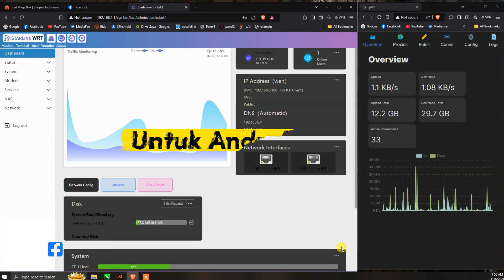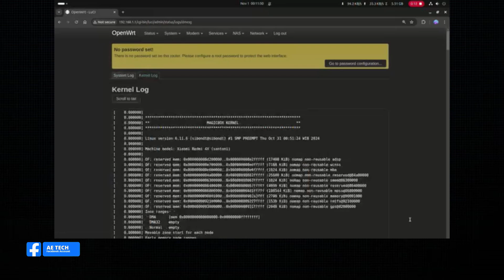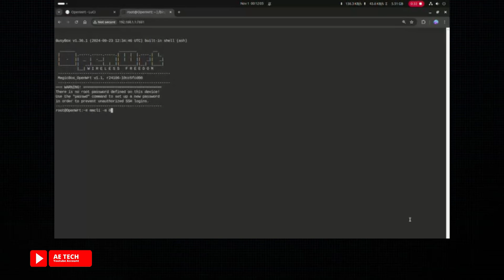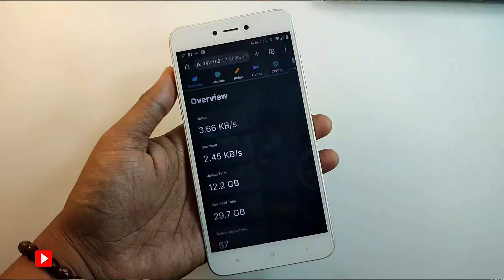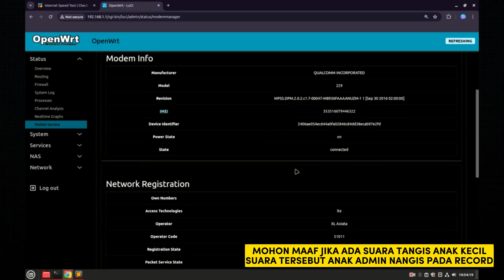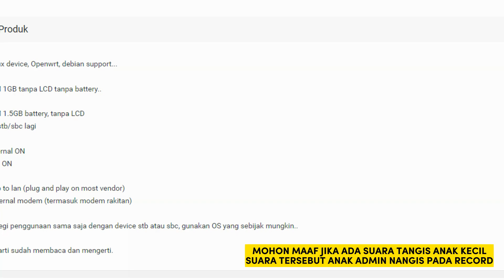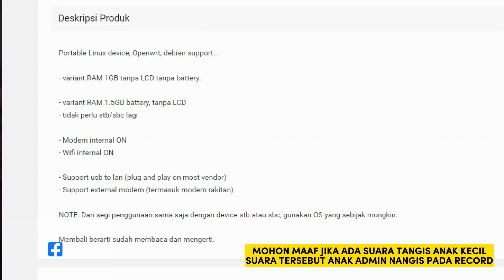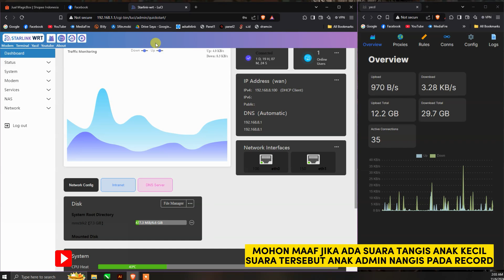APA ITU OPENWRT MAGICBOX ❓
Frimware ini Hasil Dari Project Bang Andi Rizal Habibi

Perlu diketahui untuk menjalankan driver seperti chipset Wireless bawaan(WCN), dan chipset Modem(WTR) pada OS selain Android(bawaan) metodenya berbeda, dikarenakan ada partisi khusus/driver khusus yang sourcenya sangat minim sekali, terutama untuk menjalankan chipset Modem-nya perlu waktu yang lama untuk research, develop, dan menganukan agar driver tersebut dapat berjalan pada OS lain seperti OpenWrt, Debian, dan OS Linux lainnya.

🔰🔰🔰LINK PEMBELIAN 🔰🔰🔰

( Ingin Nyicip produk ini? Silahkan order di toko dari Pembuild Frimware Magicbox ini  )

semoga bermanfaat